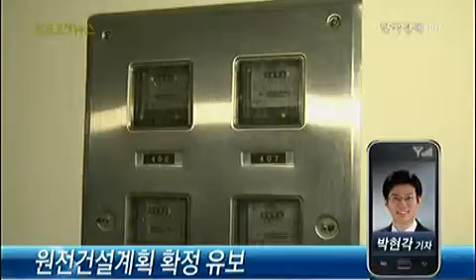2027년까지 전력예비율 22% 확충